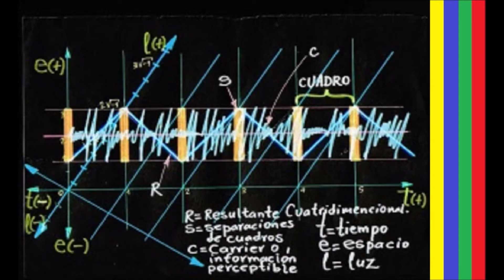AV. PROLONGACIÓN TACNA Y TÚNELES SANTA ROSA Y SAN MARTÍN | RÍMAC Y SN JN DE LURIGANCHO | LIMA, PERÚ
Buenas noches. Les presento este film que muestra la avenida Prolongación Tacna, más los túneles Santa Rosa (va desde el Rímac hacia San Juan de Lurigancho) y San Martín (va desde San Juan de Lurigancho hacia el Rímac). Esta obra de ingeniería civil descongestiona el tráfico entre el este y oeste de Lima, fue inaugurado en el año 2016. Espero que sea de agrado y les de luces. Saludos.